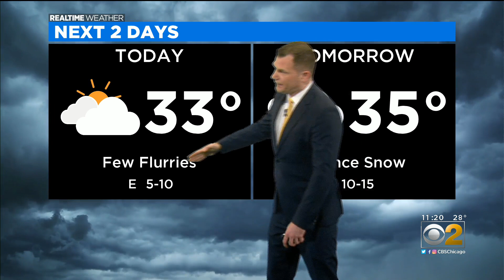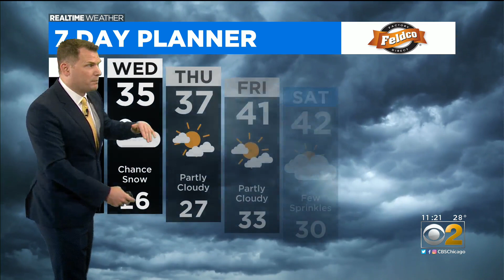Chicago Weather: Flurries And Clouds On Tuesday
CBS 2 meteorologist Robb Ellis has a look at the forecast.